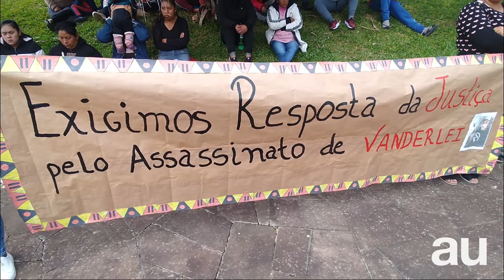Líder indígena teme ser morta em Benjamin Constant do Sul